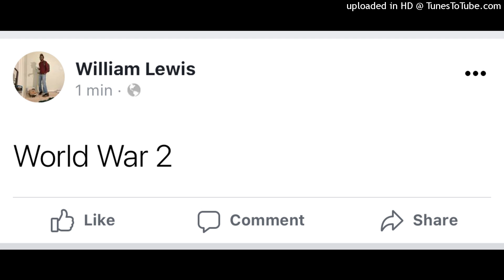World War 2